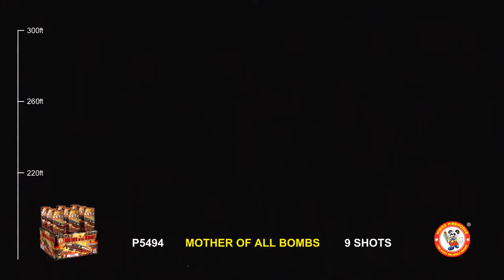Mother of all Bombs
Mother Of All Bombs. 9 shot rack with long handing Nishiki Kamuro effects.